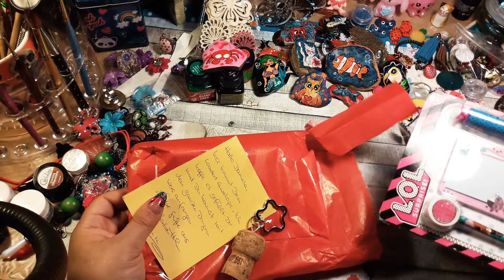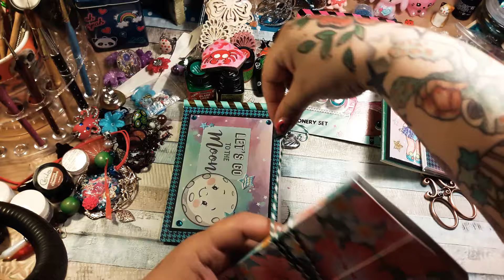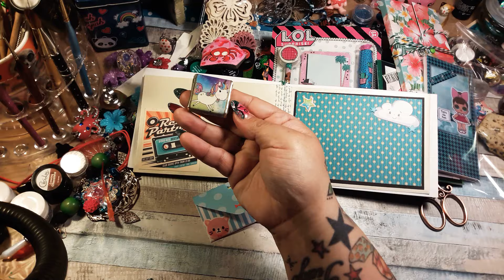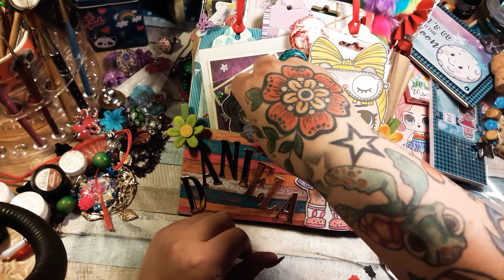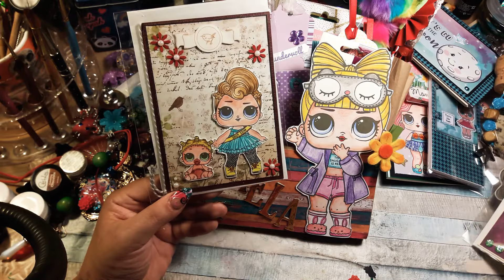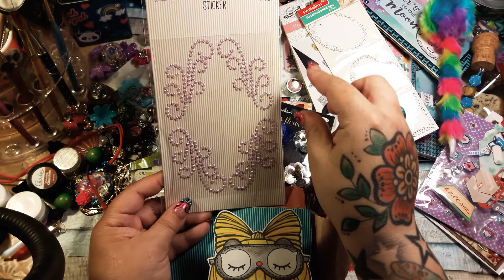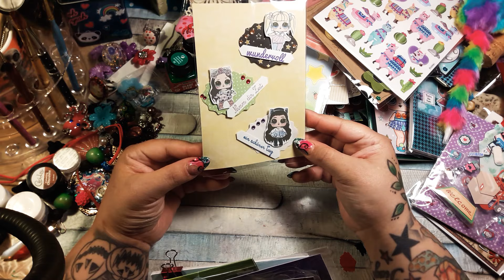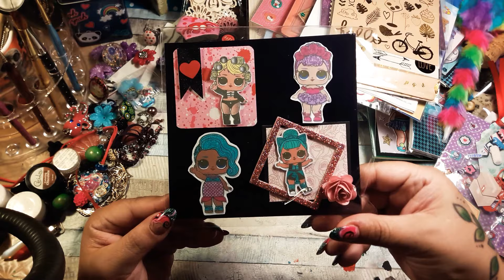Tausch Post von Manu😍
❤️ *Werbung da Markenerkennung oder Markennennung/Unbezahlt/Private Zwecke